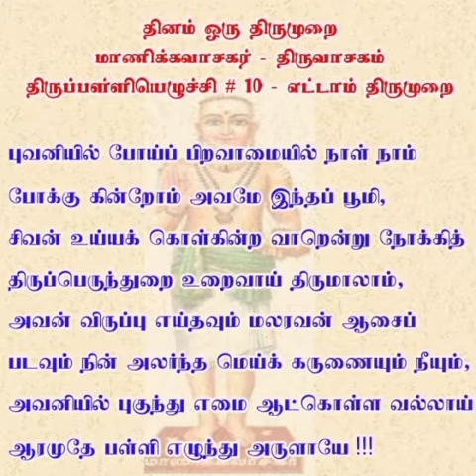தினம் ஒரு திருமுறை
◄•───✧ உ ✧───•►

◄•───✧ உ ✧───•►
No:1.Telegram சேனல் ஆன்லைன் நேரடி
இலவச பயிற்சிவகுப்பு.
நடைபெறும்.

வாருங்கள். வாருங்கள்.

எல்லோரும் பயன்பெறுங்கள்.

சேனல் லிங்.👇

🙏ந🙏ன்🙏றி🌷